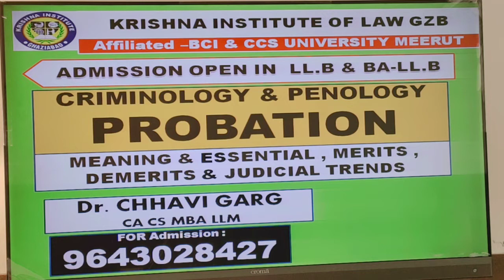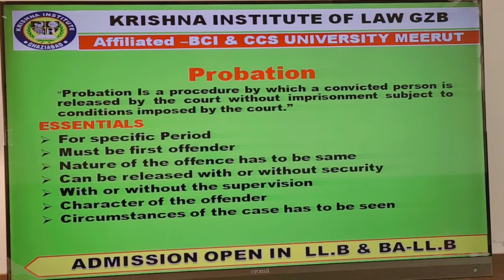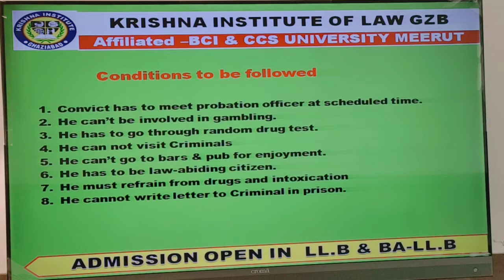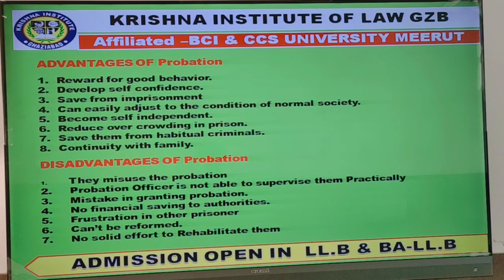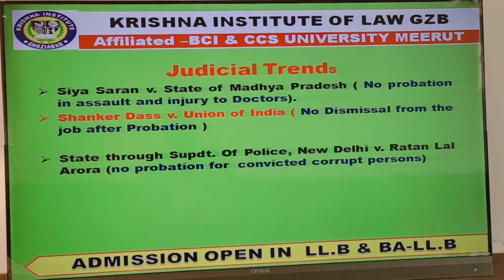CRIMINOLOGY & PENOLOGY | PROBATION | LLB | BALLB | JUDICIARY SERVICES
CRIMINOLOGY & PENOLOGY | PROBATION
BY Dr. CHHAVI GARG CA CS MBA LLM
KRISHNA INSTITUTE OF LAW GHAZIABAD
COURSES- LLB AND BALLB